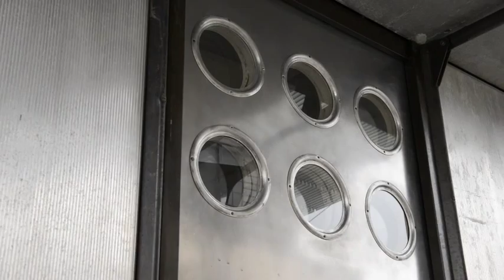Stop motion "Maison Métropole" at Pinacoteca Giovanni e Marella Agnelli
Jean Prouvé, 1949
MAISON MÉTROPOLE,
© produced by Pinacoteca Giovanni e Marella Agnelli and Galerie Patrick Seguin